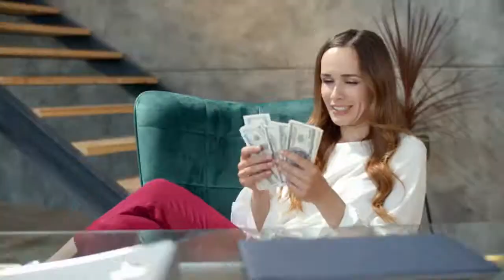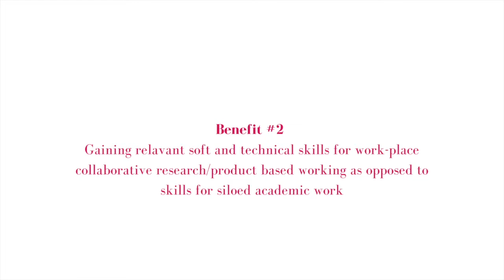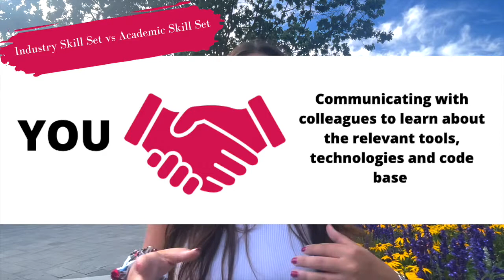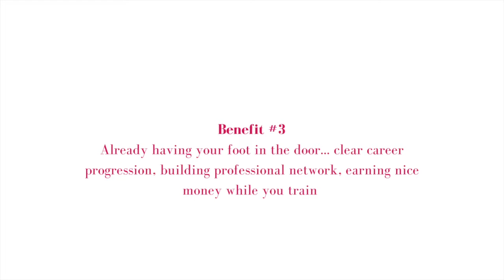entry level jobs vs grad school ( for data science & bioinformatics)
Hello Friends!

Learning on the Job vs Learning via a research degree? With more and more entry level junior roles being advertised in Bioinformatics and Genomic Data science it’s clear to see that the industry is understanding that there are other ways to learn the technical skills needed to do these jobs that don’t involve getting a research graduate degree. Today I talk you through 3 main benefits of learning on the job as opposed to getting that research qualification.

TIMESTAMPS
00:00 = intro
00:38 = who am I to tell you?
02:23 = salary vs stipend
05:51= industry skill set vs academic skill set
09:40 = on the ladder vs next to it
13:23 = outro

Learn to code like me:
★ Learn Python on Codecademy (Specifically Learn Python3)

★ My article with EI about why undergrads should learn to code

Frequently Asked Questions:
•A. 25
•Q. When did you start learning to code?
•Q. What languages do you mainly use in your work?
•A. Python, Bash, R
•Q. Where are you based?
•A. I live and work in Cambridge UK
•Q. What do I work on?
•A. I'm a genomic data scientist working on malaria genomic surveillance
•Q. Why are you making this channel?
•A I feel very lucky to have stumbled into this field slightly before the start of the pandemic. I love my job so much and want to share how I made the transition from a wet lab biology degree and bring more transparency to the field of bioinformatics and genomic data science